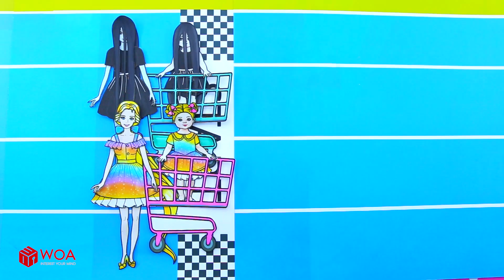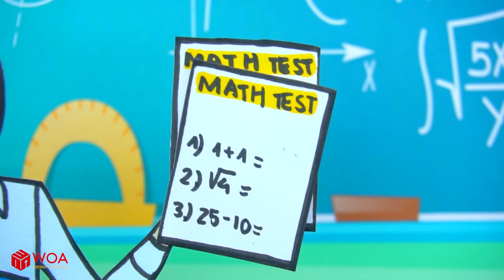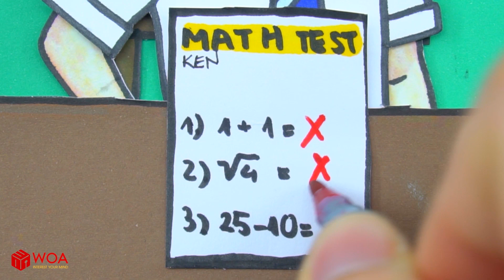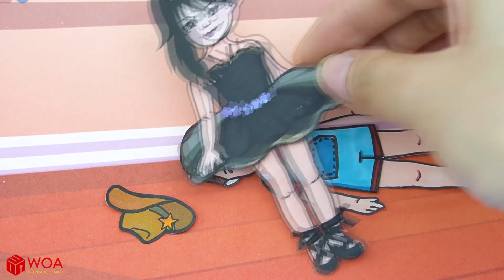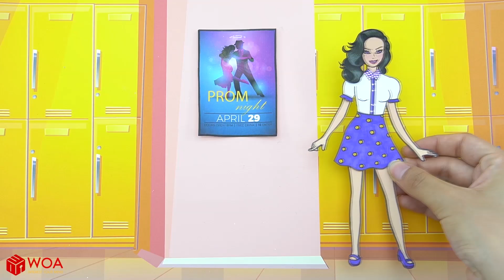Muñecas De Papel De Vestir - Disfraz De Impermeable Arcoíris || Disfraces Vestidos Hechos a Mano